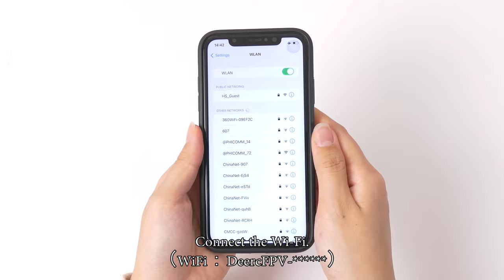D10 Quick Start Guide